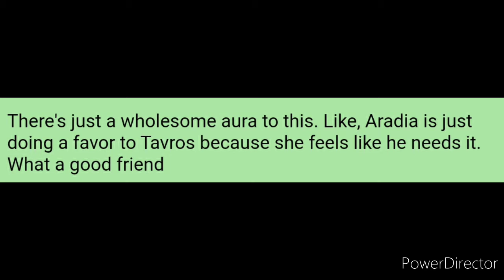TAVROS FETISH in HOMESTUCK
welcum